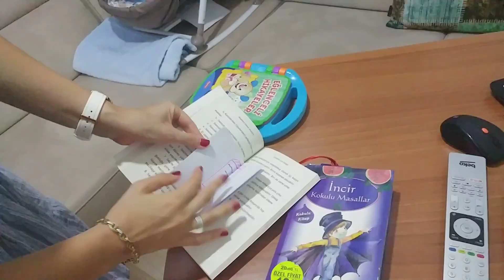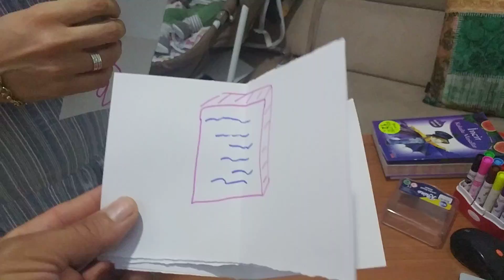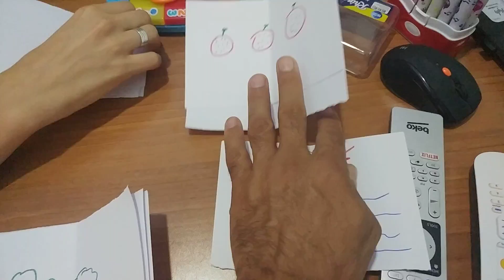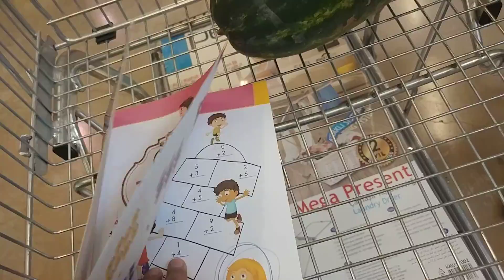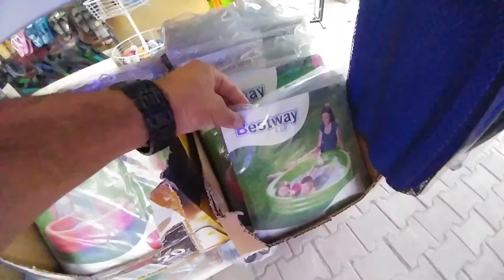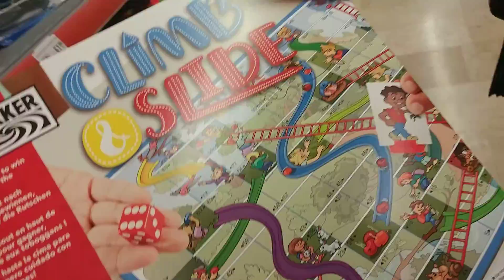ELİF BİZDEN GİZLİ RESİM ÇİZMİŞ.ELİFTEN SÜRPRİZ RESİMDEN BİL CHALLENGE.MİGROS A-101 METRO ALIŞVERİŞ